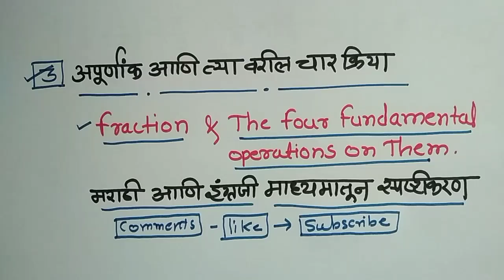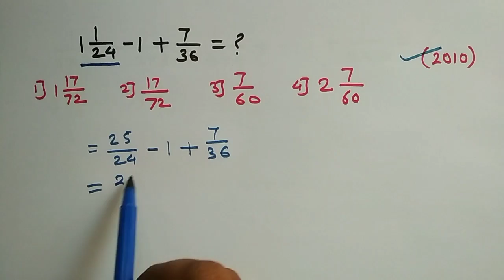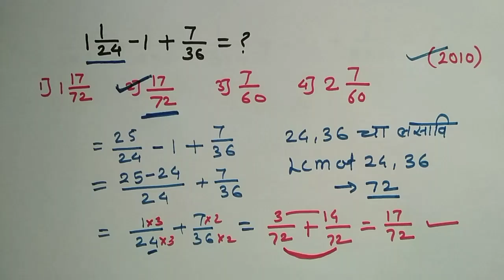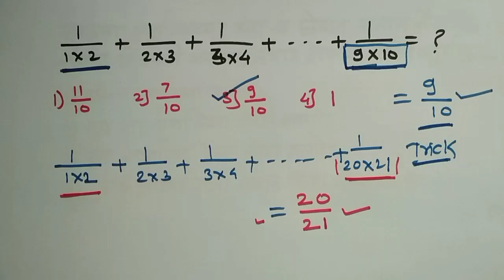Navodaya Maths Chapter - 03 | fractions Tricks